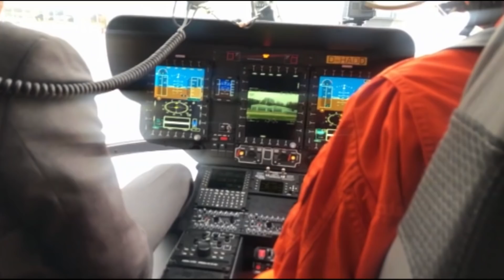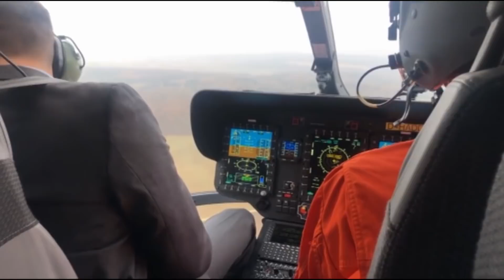Domaće naoružanje na novim „Erbasovim“ helikopterima za Vojsku Srbije - Let helikopterom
Kupovinom nove generacije „Erbasovih“ helikoptera H-145, koji su najsavremeniji na svetu, Vojska Srbije postaće daleko naprednija, verovatno najnaprednija u čitavom regionu, a posebno je i to što će biti naoružani srpskim naoružanjem, izjavio je ministar odbrane Aleksandar Vulin tokom obilaska kompanije “Airbus Helicopters“ u Donauvortu u Nemačkoj, gde je prisustvovao fabričkom prijemu prvog helikoptera H-145M za Vojsku Srbije i prvog paketa opreme čija se isporuka očekuje do marta naredne godine. Poslednji od šest dogovorenih helikoptera stići će do kraja 2019. godine. Ministar Vulin sastao se i sa pilotima i inženjerima koji se nalaze na obuci u nemačkoj fabrici.